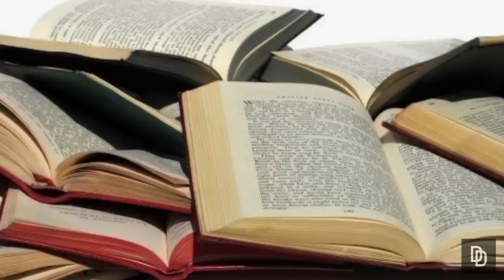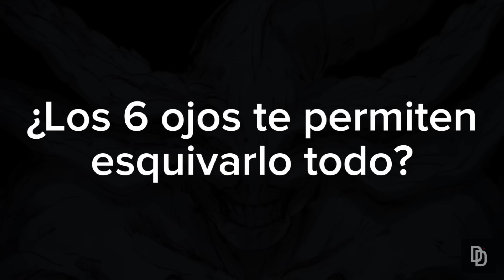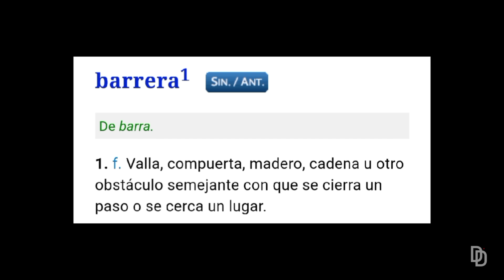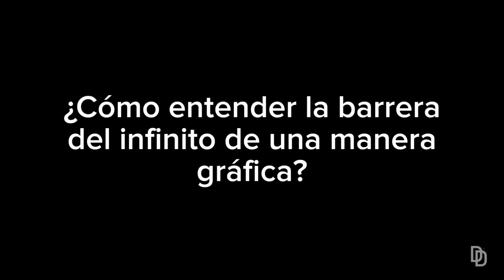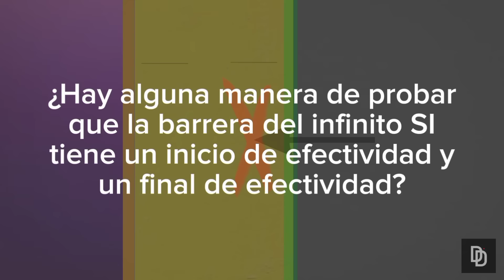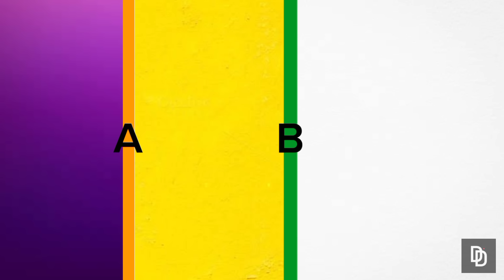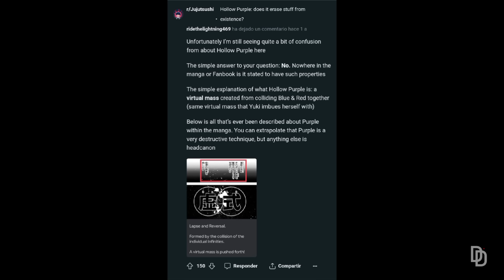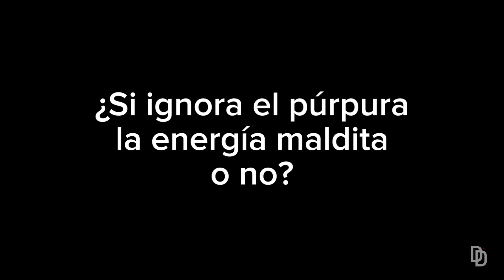👀 Los 6 Ojos / ♾ Infinito / 🔵 Azul / 🔴 Rojo / 🟣 Púrpura / Satoru Gojo / Jujutsu Kaisen / Explicación